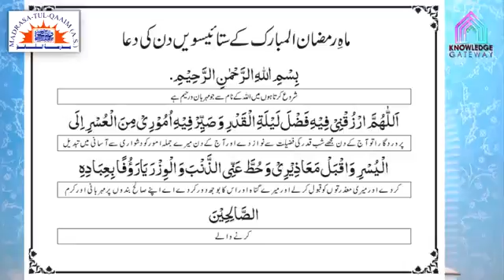ستائیسویں ماہ رمضان کے اعمال